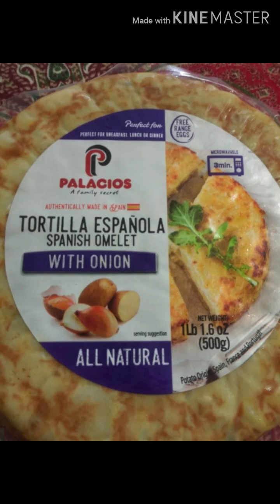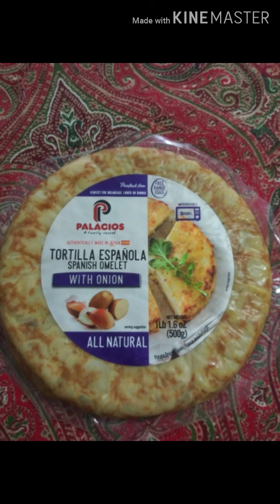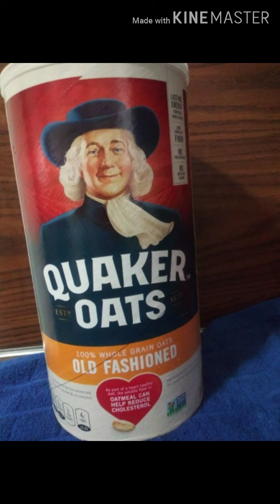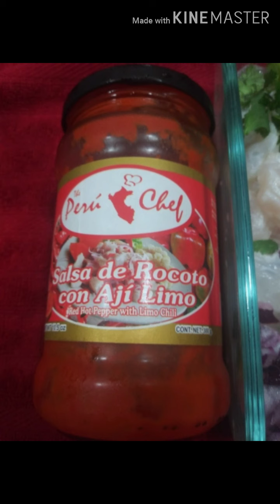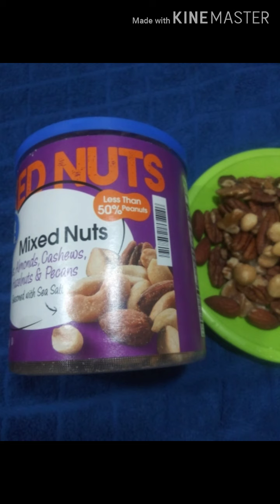Primer video de Jacky recetas y más,August 30, 2020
Algunas de las recetas que hago para la familia y para amigos.Estas recetas se las compartire en este canal.